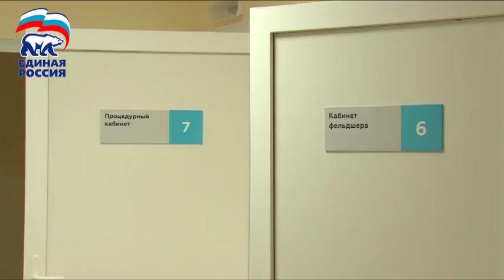ФАП в Клюквенном